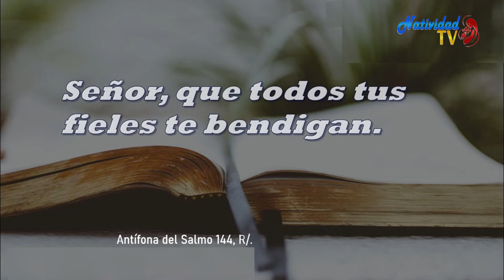SALMO DEL DIA | Martes, 18/10/2022 // Hna. MICHEL MATOS